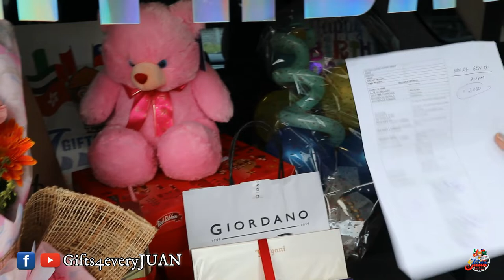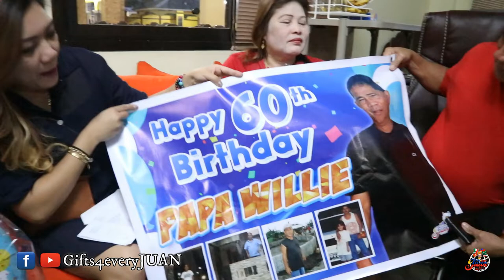Winnie Torres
HOW?!

📱m.me/gifts4everyjuan.ph.